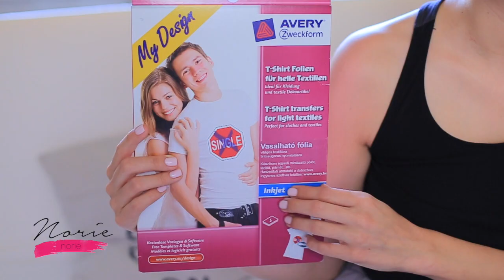NORIE Videó - Chanel-idézetes póló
Sziasztok Jónők!
Csatlakozzatok Facebook oldalamhoz, ahol már több 200.000 Jónő vár Titeket!
Kövessetek Instagramon is, ahol betekintést nyerhettek a mindennapjaimba!
Vagy akár Pinteresten, ahol szintén szuper ötletekkel várlak Titeket.
Itt van Poppy is, aki annál boldogabb, minél többen vagyunk.
Ha az írásaimat olvasgatnátok látogassatok el a oldalára, vagy kövessétek a Vous-lányokat Facebookon!

Szép napot,
Nóra